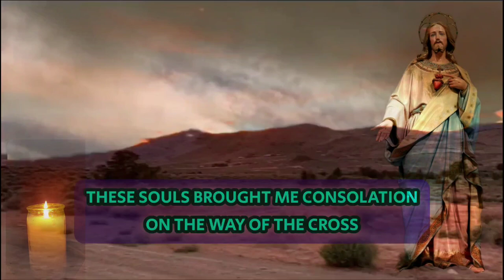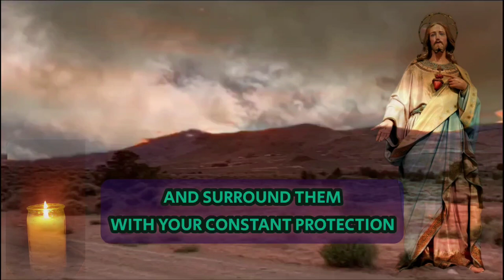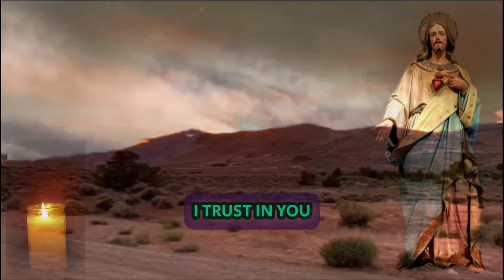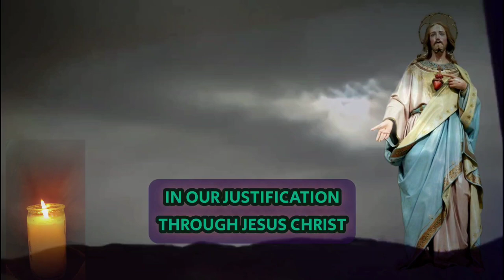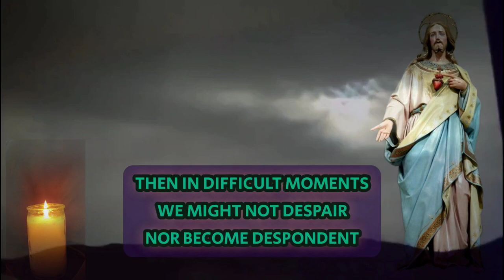The Divine Mercy Novena (Day 3)@ilovecatholicprayer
Now
  Pope John Paul II was instrumental in the formal establishment of the Divine Mercy devotion and acknowledged the efforts of the Marian Fathers in its promotion in a Papal Blessing in 2001, the 70th anniversary of the revelation of the Divine Mercy Message and Devotion.
 The Chaplet of Divine Mercy is a prayer that Jesus dictated to Saint Maria Faustina Kowalska, a young Polish mystic, in the 1930s. He directed this humble nun to pray it unceasingly and to encourage others to do the same, attaching to its prayerful recitation a myriad of extraordinary promises.